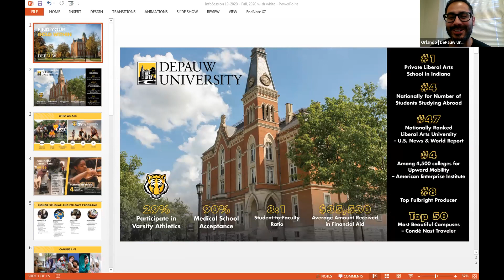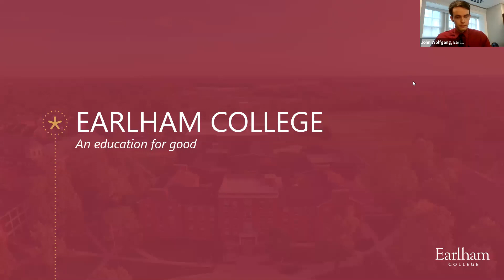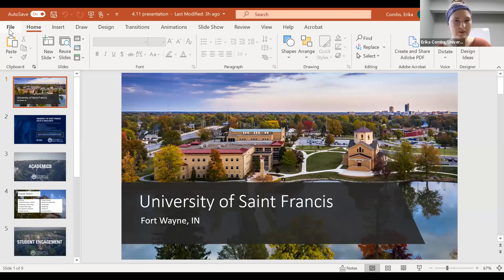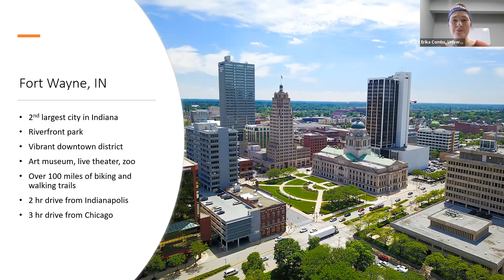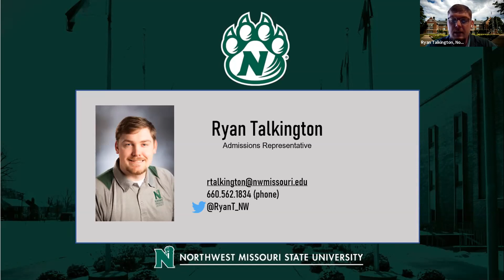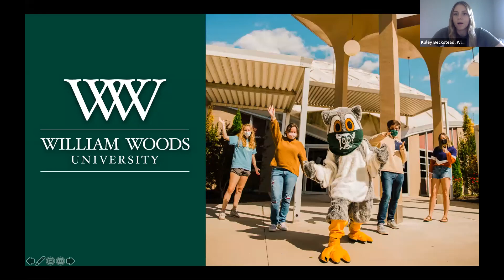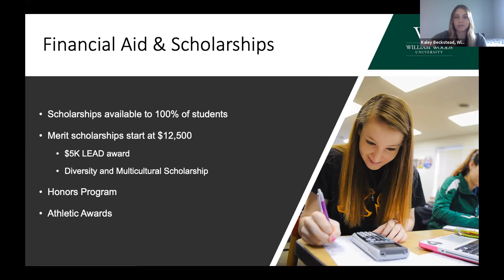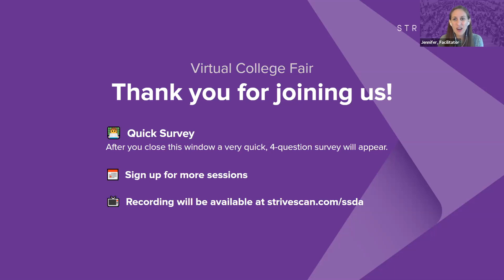Session B2 - Small School Districts Virtual College Fair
In this session, you will hear from the following institutions:

DePauw University IN
Earlham College IN
University of Saint Francis IN
Northwest Missouri State University MO
University of Missouri MO
William Woods University MO